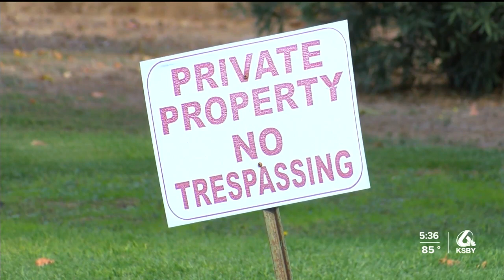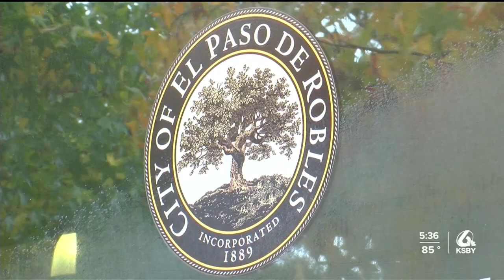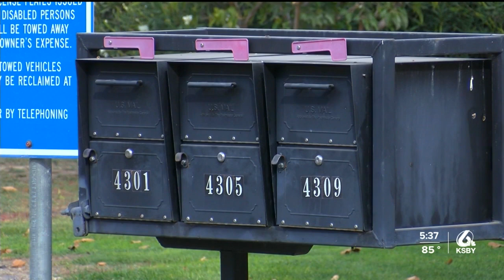Paso Robles City Council greenlights purchase of property for new City Hall Annex